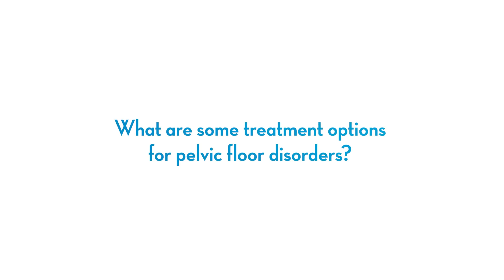"Urogynecology and Pelvic Health" with Dr. Susan Oakley and Dr. Sonali Raman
Susan Oakley, MD and Sonali Raman, MD explain urogynecology and the importance of pelvic health.